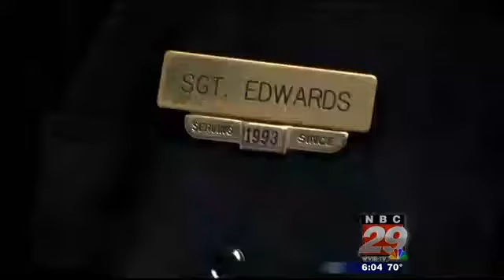Augusta County Boy Helps Little Brother